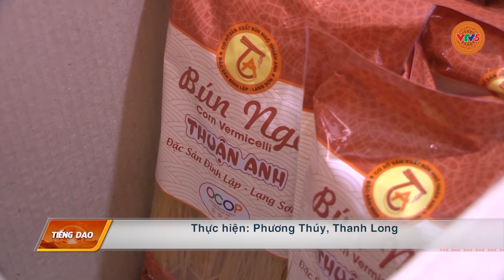[TIẾNG DAO] ĐỘC ĐÁO BÚN NGÔ | VTV5